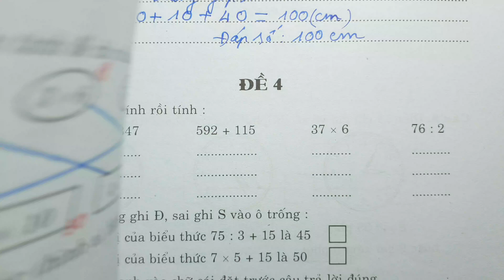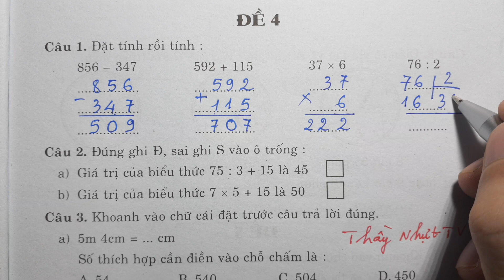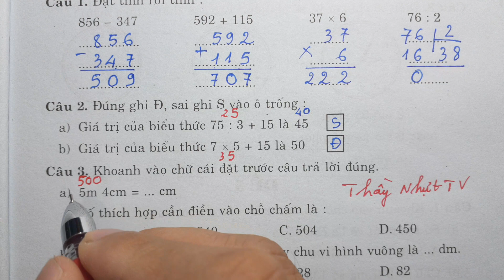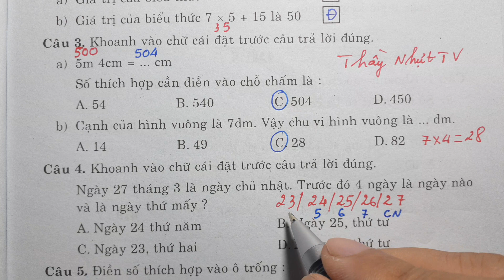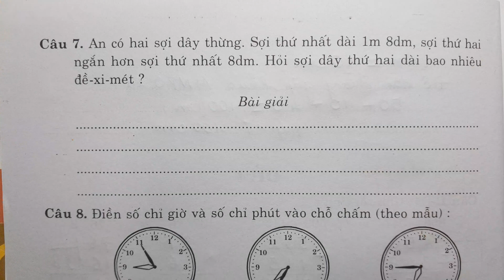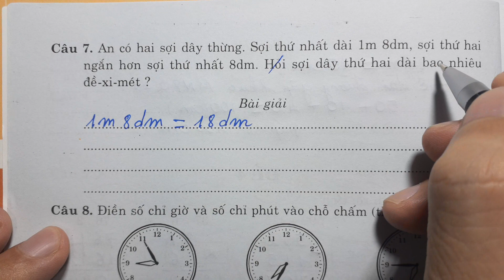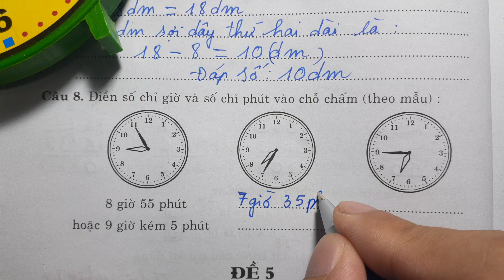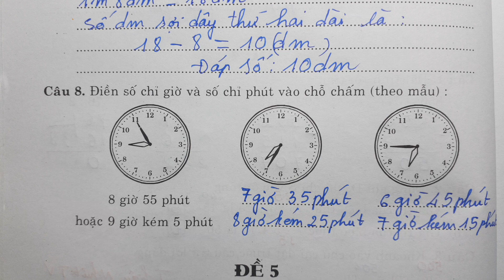60 ĐỀ KIỂM TRA VÀ ĐỀ THI TOÁN LỚP 3 - GIỮA HỌC KÌ 1 - ĐỀ 4 - Thầy Nhựt TV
BLOG KHÁC:
60 ĐỀ KIỂM TRA VÀ ĐỀ THI TOÁN LỚP 3 - GIỮA HỌC KÌ 1 - ĐỀ 4 - Thầy Nhựt TV